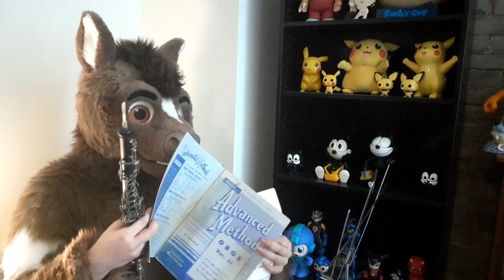Bountiful Bloopers!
I create a montage of bloopers I've committed from my past videos. Enjoy them at my expense!